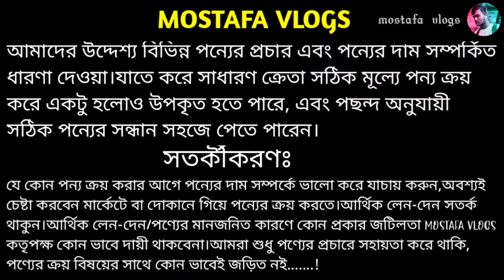লুঙ্গির পাইকারি বাজার করটিয়া হাট টাংগাইল।lungi wholesale market Karatia hat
স্ট্যান্ডার্ড লুঙ্গি
লুঙ্গির পাইকারি বাজার
করটিয়া হাটের লুঙ্গি
লুঙ্গির পাইকারি মার্কেট
লুঙ্গির দাম
mostafa vlogs

🚹নতুন ব্যবসায় ইচ্ছুক তাদের জন্য থাকছে বিশেষ সুযেগ।
1️⃣সারাদেশে অনলাইন -কুরিয়ারে,কন্ডিশনে পাইকারি বিক্রয় করা হয়।
2️⃣অর্ডার কনফার্ম করতে কিছু টাকা বিকাশ করতে হবে,বাকি টাকা ট্রান্সপোর্ট/কুরিয়ার এজেন্সি থেকে প্রডাক্টস বুঝে নেওয়ার সময় পরিশোধ করবেন।
প্রিয় দর্শক, MOSTAFA VLOGS সর্ব বৃহওম অনলাইন পাইকারি মার্কেট ব্যবসায়িক বৃওিক প্লাটফর্ম। সরাসরি প্রস্তকারক এবং আমদানি কারকের কাছ থেকে অনলাইনে পাইকারি পন্য ক্রয়ের সুবিধা প্রধানের লক্ষ্যে আমাদের এই কার্যক্রম।

📵বিশেষ সতর্কীকরণঃ আমরা সর্বদাই চেষ্টা করি যথাসম্ভব যাচাই-বাছাই করে আপনাদের জন্য নতুন নতুন সন্ধান সামনে তুলে ধরার জন্য।আমাদের উদ্দেশ্য শুধুমাত্র সন্ধান দেওয়া।ব্যবসা যেহেতু আপনাকেই করতে হবে। তাই যেকোনো পণ্য ক্রয়/বিক্রয় কিংবা ব্যবসায়ী যেকোনো চুক্তি অবশ্যই নিজ দায়িত্বে যাচাই করে করিবেন।আপনার ব্যবসার কোন প্রকার ক্ষতি বা কোন প্রকার জটিলতার জন্য MOSTAFA VLOGS কর্তৃপক্ষ দায়ী থাকিবে না।

০১৭৫১১০৯৯৬৬(no call only send message)